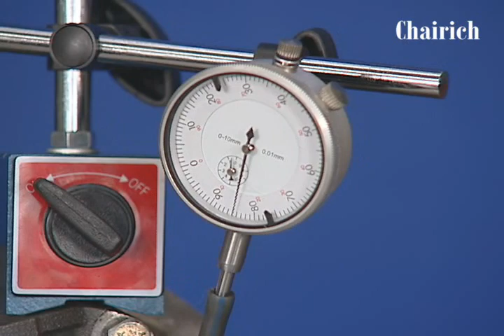링 기어 런아웃 값 측정 방법